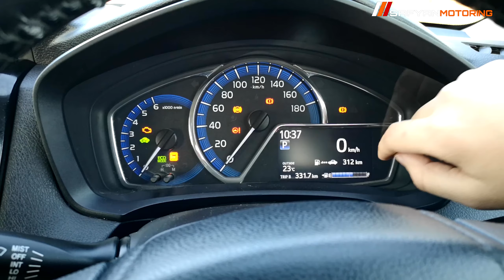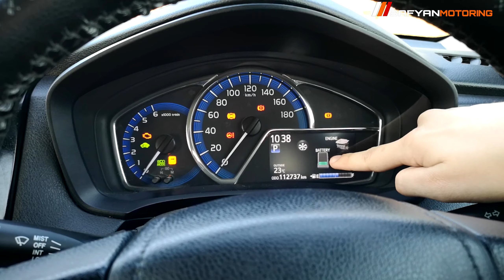Toyota Axio Hybrid | 2015 | S package | SafyanMotoring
Hy in this video we will talk about axio

 hybrid 2nd generation
Price 3200000